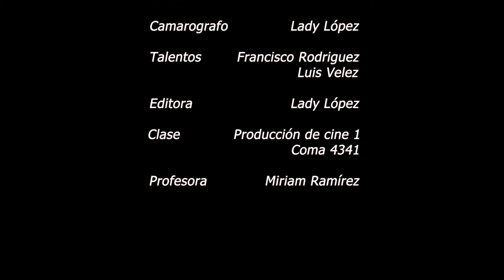Mini cortometraje Produccion de cine 1